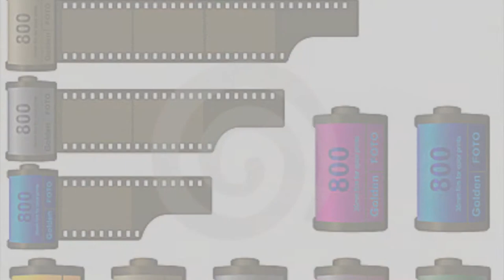Aladdin's Kampro Lamps full version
A list of prices of Aladdin's Kampro Lamps, revised  music problems.